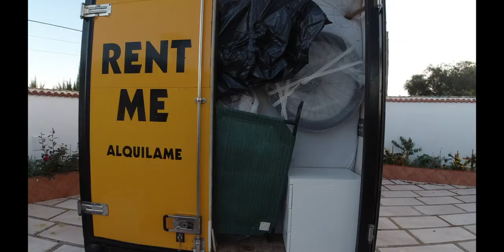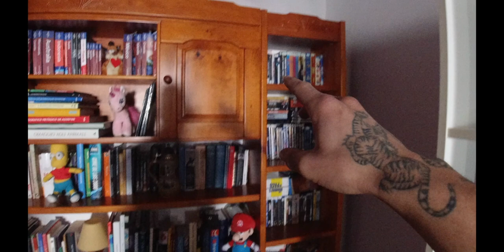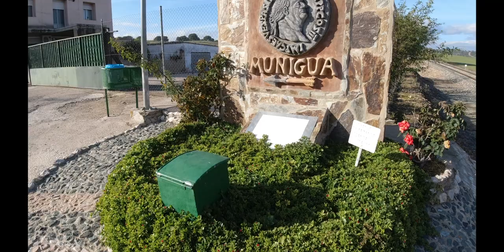DESCUBRIENDO SEVILLA + CALENDARIO 2020 CARRERAS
MATERIAL